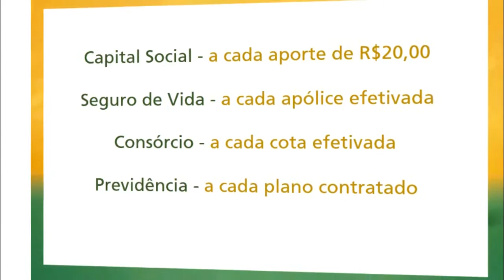PROJETO QUE BENEFICIA CAPI ESTÁ NA PAUTA DA SESSÃO DA CÂMARA DE VEREADORES